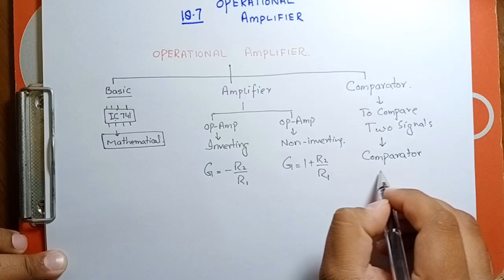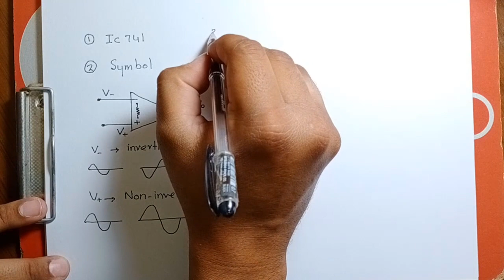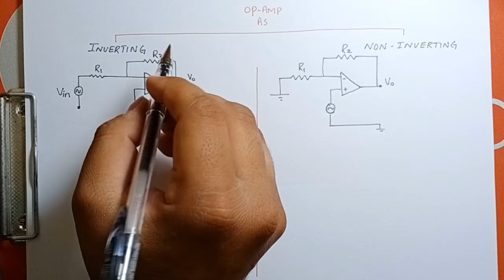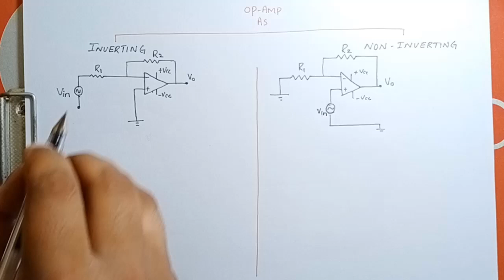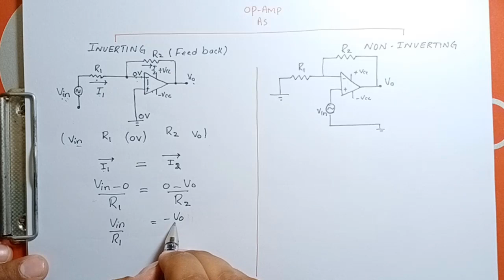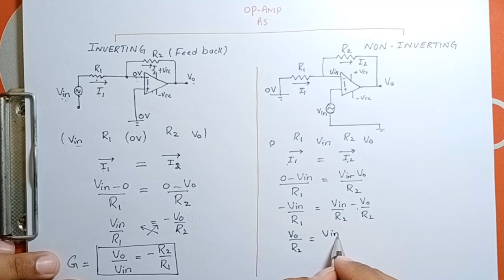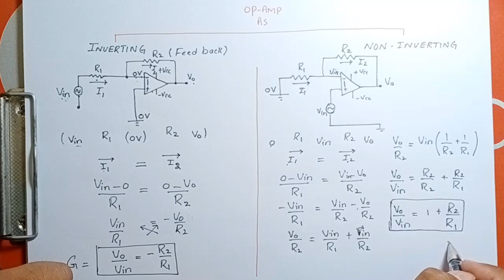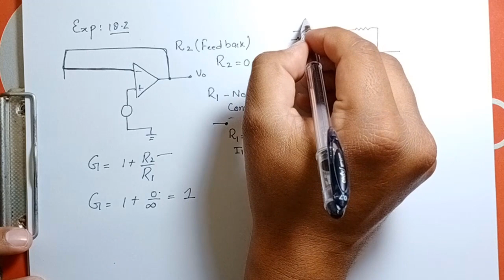OPERATIONAL AMPLIFIER | CHAPTER 18 | ELECTRONICS | CLASS 12 PHYSICS | 100% UNDERSTANDING